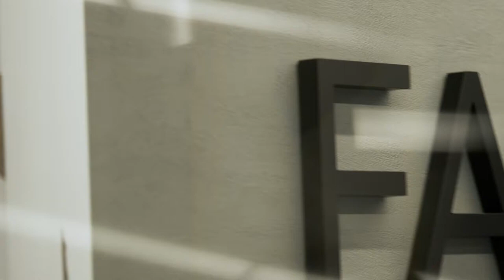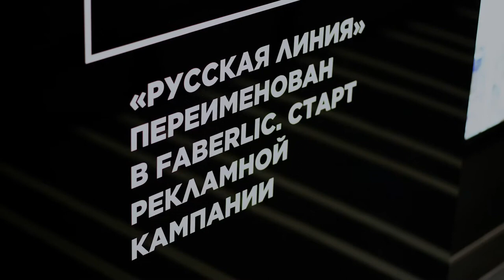Производство Faberlic - продукции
⁉️ Почему нам Доверяют ⁉️
А Вы знали, что Компания Фаберлик заботится о Качестве продукции и об Экологии и придерживается этой Политики?

‼️ Компания Faberlic гарантирует выпуск продукции только высокого качества, удовлетворяющего потребности наших клиентов.

При производстве продукции используются современные технологии и уникальные ингредиенты, применение которых обосновано результатами научных исследований.

Для постоянного повышения уровня качества продукции и степени удовлетворенности потребителей Компания принимает обязательства:

* Поддерживать основополагающие принципы системы менеджмента качества на всех этапах жизненного цикла продукции: от создания творческой идеи до ее реализации;
* Внимательно изучать потребности своих клиентов и постоянно работать над удовлетворением спроса;
* Расширять ассортимент выпускаемой продукции, захватывая новые ниши и категории;

* Повышать эффективность выпускаемых продуктов;
* Тщательно выбирать поставщиков сырья, упаковки, полиграфии и постоянно работать над формированием списка надежных партнеров Компании;
* Уделять пристальное внимание качеству ингредиентов, комплектующих и непосредственно процессу производства с целью повышения качества выпускаемой продукции;

* Постоянно обучать сотрудников Компании для повышения их профессионального уровня;
* Внедрять инновационные технологии и ингредиенты, позволяющие достичь максимального эффекта от применения продукции;
* Постоянно повышать результативность системы менеджмента качества.

А так же Компания Faberlic имеет свои Принципы, которыми руководствуется в области охраны окружающей среды .